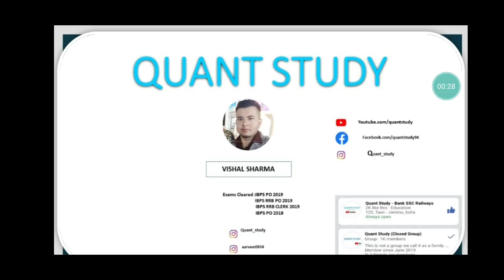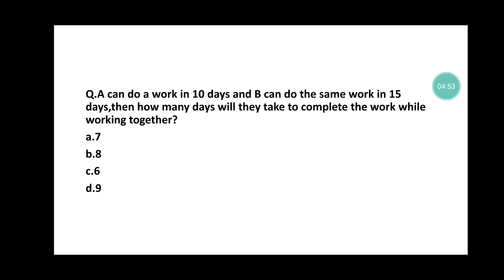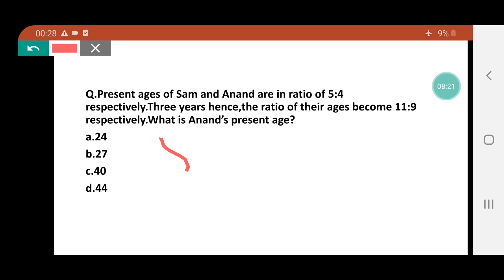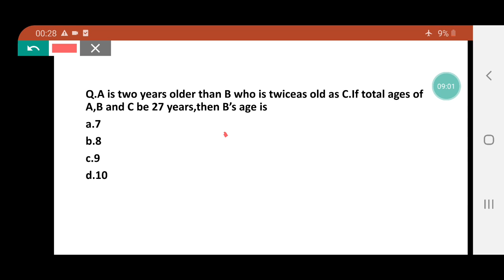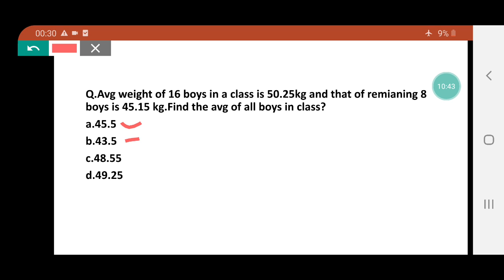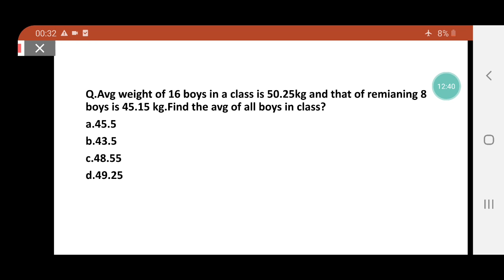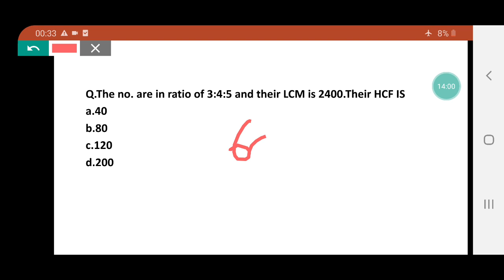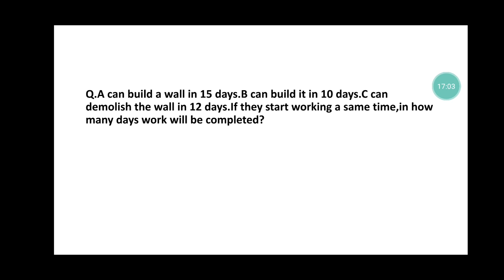EXPECTED PAPER - III | BASIC MATHEMATICS | VISHAL SIR | JKSSB CLASS IV RECRUITMENT